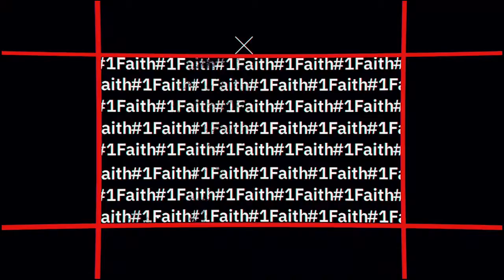“What’s Your Why?” Series –Episode 17 - Pastor Rob Coburn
Episode 17 is a continuation of the series entitled “What’s Your Why?” and this episode features Pastor Rob Coburn, Lead Pastor at the Summit Dover Church in Dover, OH.

“What’s Your Why?” aims to inspire people to find their why and purpose in life and in God. This series is designed to hear the stories of Pastors and Ministers who have discovered their why or are continuing to develop their why in life.

“What’s your Why?” airs weekly exclusively on One Faith’s Facebook and YouTube Channels.